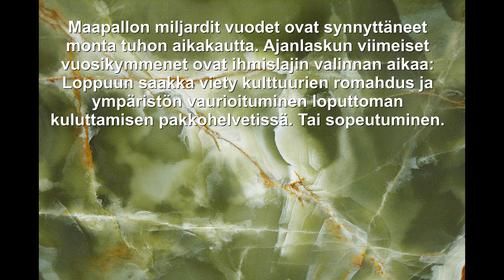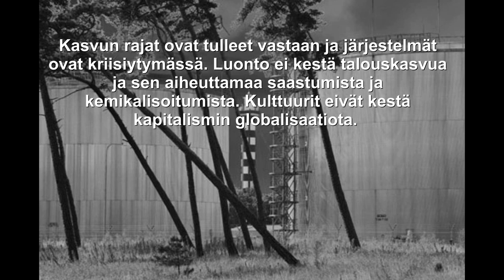Historia. Historian matka. Luontokuvat. Poliittinen matka tulevaisuuteen.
Ajan pitkä kaari ja hetki jona kaikki muuttuu. Ja joudumme esittämään kysymyksiä, joihin pitää saada myös vastauksia.